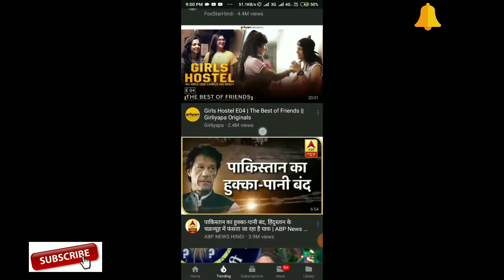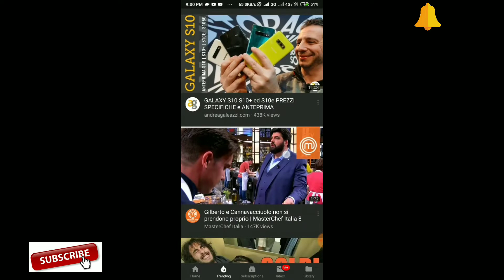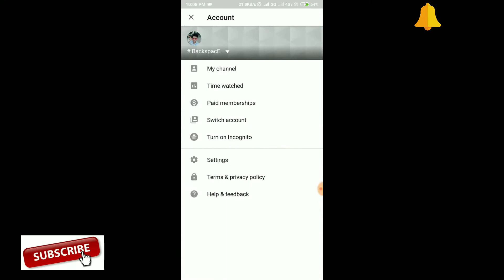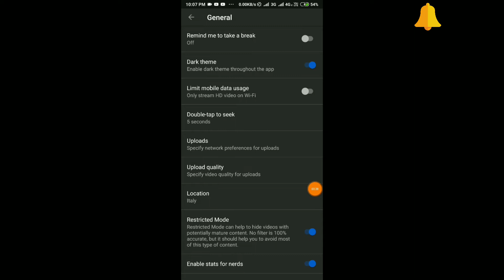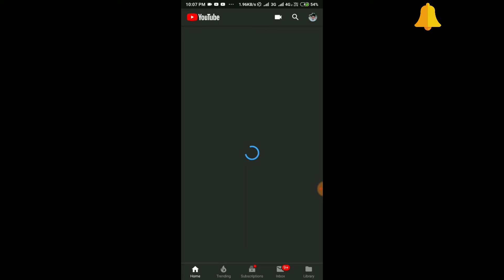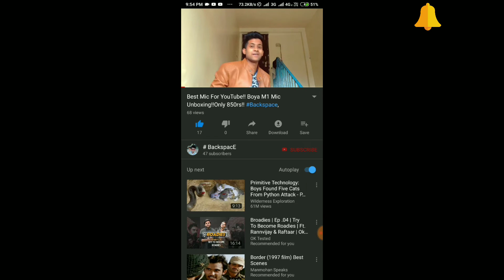YouTube अप्प की 5 गुप्त सेटिंग 🔥🔥 || 5 Hidden Tricks of YouTube 🔥|| must watch || # Backspace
Namaste friends, in this vedio i will show u some tricks of YouTube, jisko jane apko bohot maza ayega, and ap YouTube ko bohot ache se jan paoge, 🔥🔥

दोस्तों अगर वेडियो पसंद आये तो लिखे जरूर करना।।

And apko next kon sa topic peh vedio chaiye niche comment karna..

Jay hind.❤
Love india..❤
Love parents... ❤
Love family. ❤